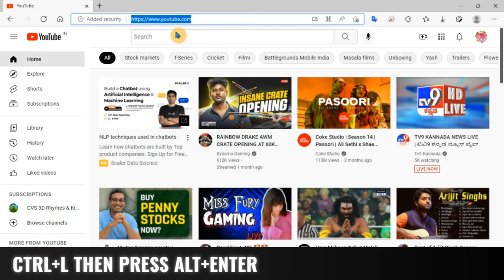HOW TO OPEN DUPLICATE TABS IN CHROME USING SHORTCUT💥😲😲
Hello guys in this video I will show you how to open duplicate tabs in google chrome browser by using shortcuts in a very simple & easy way so hopefully you will like the video.

Comment down the topics or tricks below if you want me to make videos on.